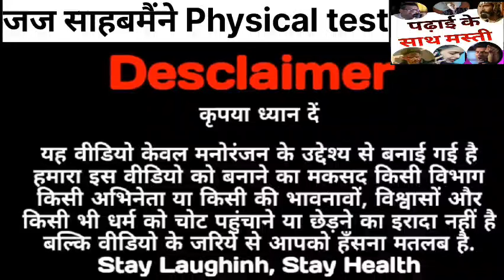Sunny Deol Physical chekaup 😂 | ssc gd Cut off 2024 | ssc gd safe score | SSC GD physical date 2024